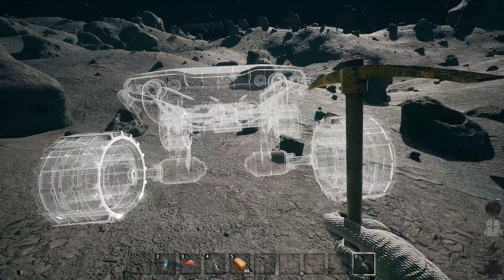GRAND EMPRISE [FR] - FIN - Ère LUNAIRE- Survivre de la préhistoire à l'ère spatiale !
Dernier épisode, voyage spatial extra mais la fin part un peu en cacahouète, bâclé manque de temps à vous de me dire, dans tout les cas j'ai adoré l'aventure.

VOYAGEZ DANS LE TEMPS à travers l’histoire pour DEVENIR DIEU 🚀 Chevauchez des dinosaures, construisez une colonie, assiégez des châteaux, automatisez, minez, forgez, naviguez, volez vers la lune! Une inoubliable et révolutionnaire aventure de survie et de construction de base.

Très très beau jeux visuel, belle aventure vient voir il vaut le coup d'œil

Matos pour jouer :
VR OCULUS QUEST 2
CM ASUS ROG Crosshair VIII Formula X570
CPU AMD Ryzen 9 3900X 4.4Mhz
RAM 32Go CORSAIR Vengeance RGB Pro 3600mhz CL16
CG GIGABYTE  Aorus RTX 3070 - 8 Go
SSD Western Digital black  sn850 1to M2

Bonne vidéo